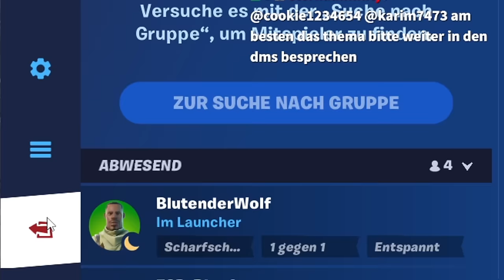BRONZE zu UNREAL Ranked SPEEDRUN!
Von UNRANKED zu UNREAL in 12 STUNDEN in FORTNITE! ❤️

🌸 Freunde: @Pozyh